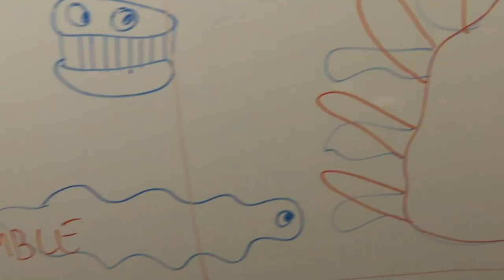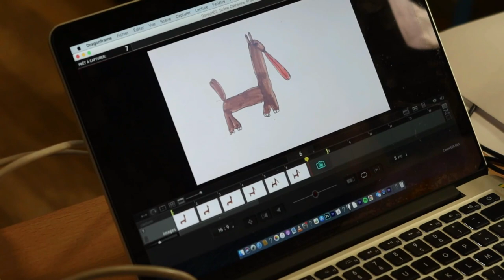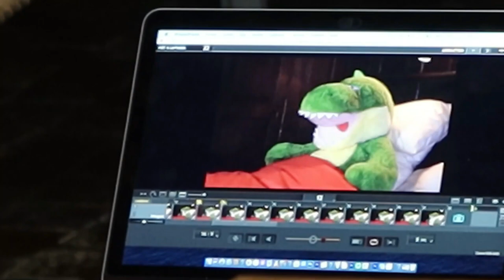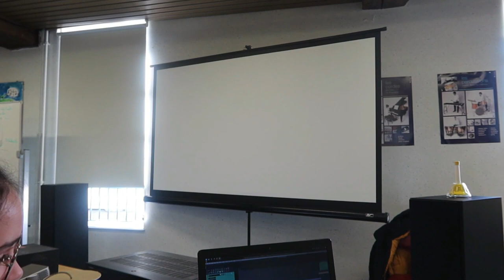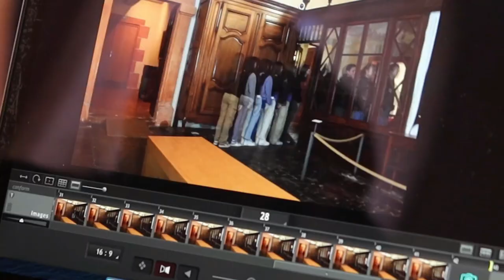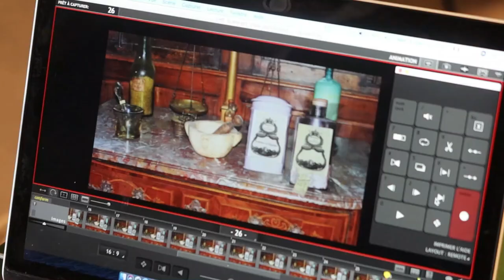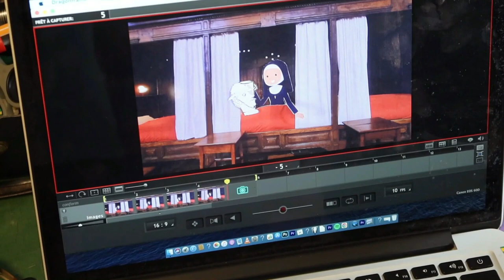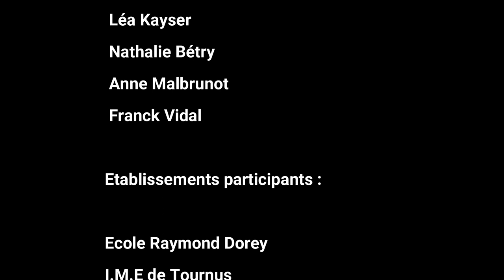C'est mon patrimoine : Hôtel-Dieu à Tournus (71) + making of / Cinémascotte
Plusieurs établissements scolaires, de novembre 2022 à mars 2023, ont créé des séquences animées ayant pour thème l'Hôtel-Dieu.
La restitution eut lieu pour la 19e édition de la nuit des musées le 13 mai 2023.
Ces séquences furent projetées in situ, sur différents supports dans l'Hôtel-Dieu : rideaux de lit, chapelle, murs etc accompagnées d'une déambulation musicale. La musique fut créée par des jeunes musiciens de Jazz en Herbe.

Créations par :
- 1 classe de 2nd option cinéma - Lycée Gabriel Voisin
- 1 classe de Bac pro - Lycée de l'horticulture et du paysage
- 1 classe de 5e - college "En bagatelle"
- 1 classe de L'IME
- 2 classes de CE2 - Ecole R. Dorey

Techniques: dessin animé ; pixilation + animation d'objets ; papier découpé ; collage…